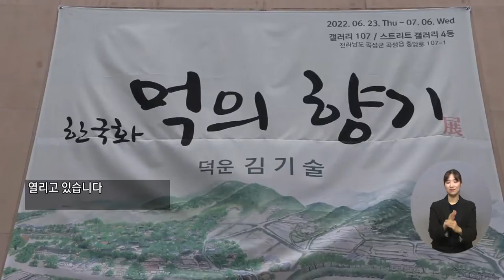복지TV뉴스 1612회 7월 6일 (수) 주요8 김기술 작가 ‘먹의 향기’ 개인전 이소영 기자